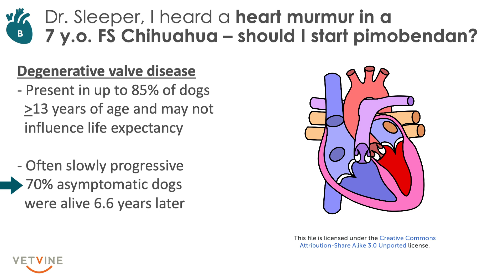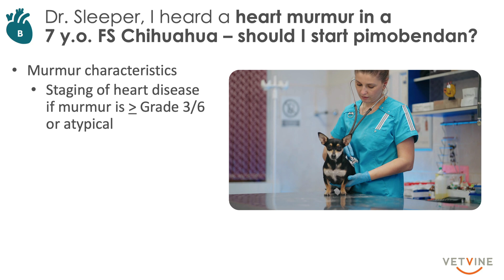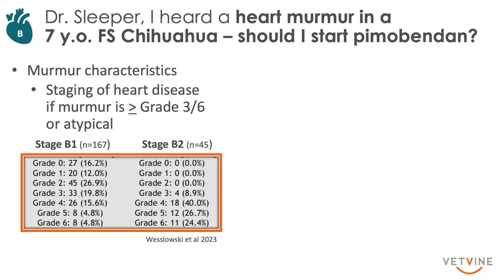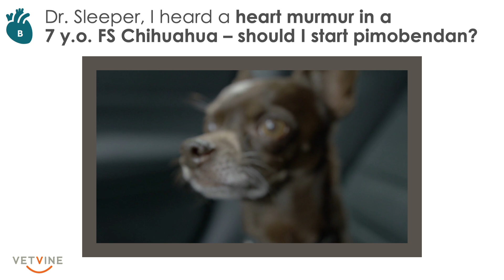When medication should be started in a dog that has a heart murmur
Heart murmurs are sometimes heard during the course of a physical exam and indicate some degree of abnormal blood flow within the heart. Mitral valve disease is the most common form of heart disease in dogs and it can progress to heart failure in some patients. Starting on medication is appropriate for some but not all dogs with heart murmurs. Dr. Meg Sleeper - a veterinary cardiologist at the University of Florida College of Veterinary Medicine - details her approach to managing a dog with a heart murmur. Learn more about mitral valve disease in dogs